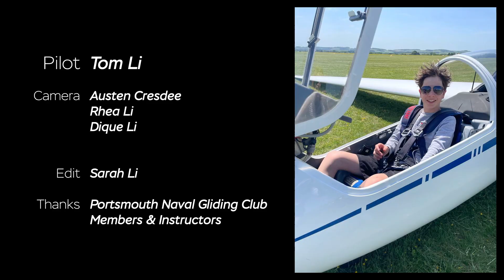Tom Li Solo Flight | Middle Wallop Airfield | 27th May 2023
Tom taking his first solo flight one day after his 14th birthday!
Thanks to Portsmouth Naval Gliding Club (PNGC)